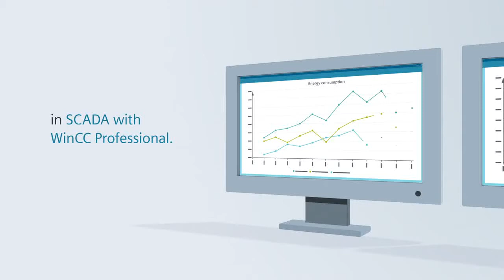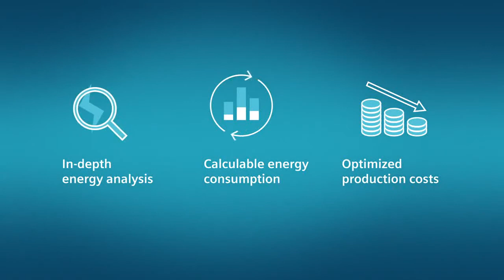Siemens TIA | Reduce your energy consumption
Totally Integrated Automation - Integrated energy management

How can you systematically reduce your energy consumption?

To increase energy-efficiency, collecting and visualising energy-relevant data is key.